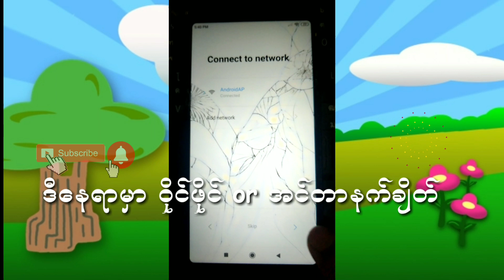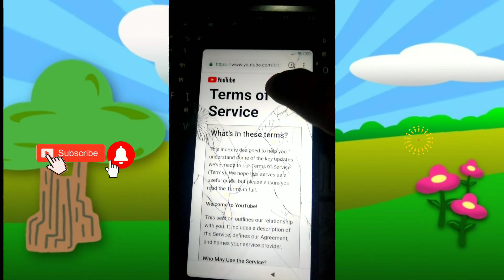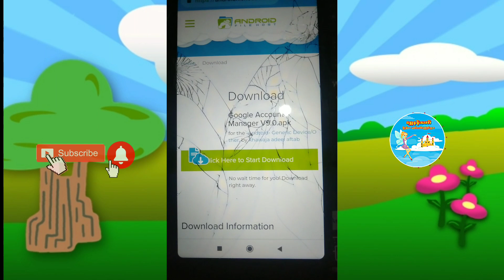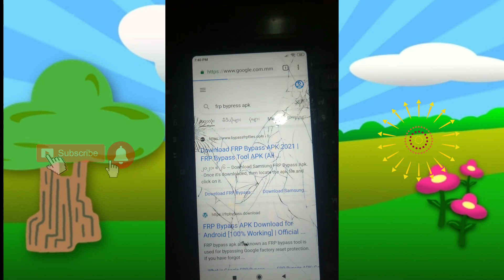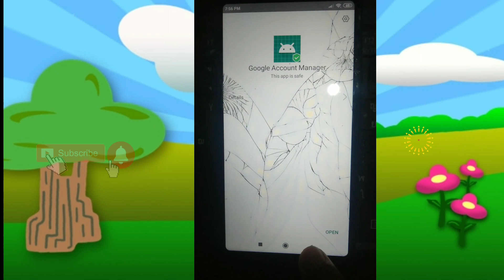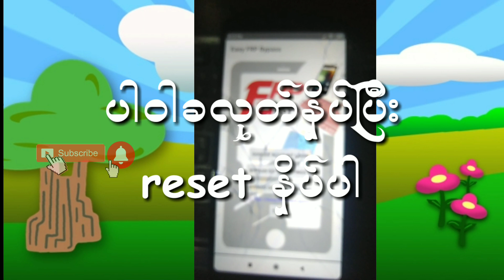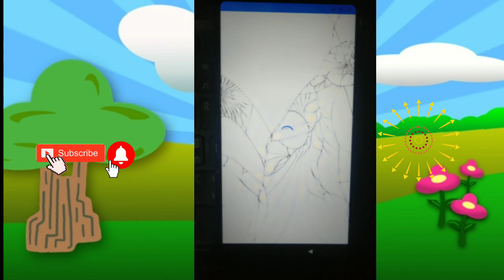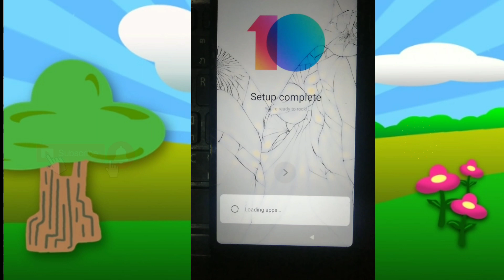REDMI FRP BYPRESS ေက်ာ္နည္း GOOGLE ACCOUNT